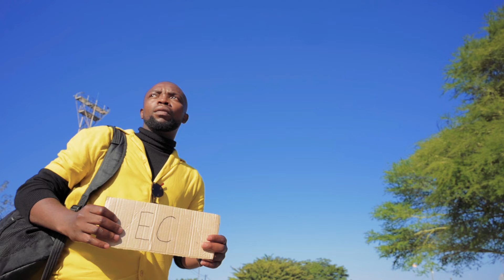DJ Stax feat. Russell Zuma - Emaxhoseni (Official Music Video)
RECORD LABEL: iTouch Recordings
Publisher: iTouch Recordings (PTY) LTD

COPYRIGHT WARNING: It is illegal to direclty re-upload this video content to a 3rd party channel without prior consent.